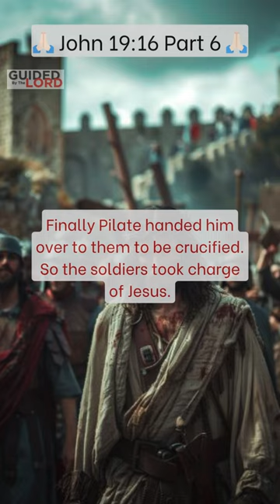🙏🏻 "John 19:16: The Moment Jesus is Handed Over for Crucifixion" - Part 6 🙏🏻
"Dive deep into the pivotal moment encapsulated by John 19:16, where the narrative of the Gospel of John takes a decisive turn, leading to the crucifixion of Jesus Christ. John 19:16 marks the juncture at which Pontius Pilate finally hands Jesus over to be crucified, following intense pressure and a complex interplay of political, religious, and moral considerations. This verse, John 19:16, is critical for understanding the culmination of the events that lead to the crucifixion, representing a moment of profound significance in Christian theology and the Passion narrative. In our thorough analysis of John 19:16, we explore the dynamics of power, authority, and the inexorable march towards sacrifice that this verse encapsulates. Through John 19:16, we gain insights into Pilate's reluctant decision, the Jewish authorities' rejection of Jesus, and the profound implications of this moment for believers. By examining John 19:16, readers are invited to reflect on the depth of Jesus' sacrifice and the profound themes of redemption and salvation that emerge from this turning point in the Gospel narrative. Join us as we delve into John 19:16, uncovering the layers of meaning and theological significance that make this verse a cornerstone of the Christian faith."